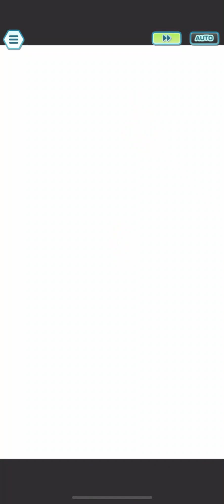All Elite Four: Will Stages | Champion Stadium: Johto Challenge | Pokémon Masters EX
Number of stage: 3

Parameters chosen (Master Mode) are shown at the result screen of each battle.

=== Will & Jynx (Weakness: Dark - 0:00) ===

Opposing mid gains bonus move damage the more raised Defense stat ranks they have (Tough Cookie)

- Mid:
+ Sync Move is Psychic-type Special damage.
+ Has Psychic and Ice Beam.
+ Raise Defense by 4 ranks upon entry (Sentry Entry 4)
+ Flinch resistance is significantly lower compared to other resistances.

- Left (Driftblim):
+ Has Shadow Ball (20% lowers 1 Sp. Def, used more often), Thunder (30% Paralyze, low base accuracy) and Icy Wind (AOE, lowers 1 Speed, spammed once mid is knocked out).

- Right (Frillish):
+ Has Brine (double base power against targets with less than 50% remaining HP, used more often) and Surf (spammed once mid is knocked out).

Generally easy, take usage on some good Physical damage dealer that can lowers Defense to nullify mid's Tough Cookie, at the same time can lower below default to deal more damage.

=== Will & Exeggcutor (Weakness: Poison - 3:23) ===

- Mid:
+ Sync Move is Grass-type Physical damage.
+ Has Bullet Seed (hits 2-5 times in a row), Energy Ball, Stomp (30% Flinch), Giga Drain and Sludge Bomb (60% Poison - Hostile Environment 1)
+ Activates Grassy Terrain after every Sync Move used (Green Thumb).
+ Very vulnerable to Poison (both normal and bad) and Trapped effects.

- Left (Ribombee):
+ Has Dazzling Gleam (AOE, spammed once mid is knocked out) and Draining Kiss (used more often).

- Right (Tsareena):
+ Has Stomp (used more often) and Trop Kick (lowers 1 Attack).
+ Spams Razor Leaf (AOE + easy crit) once mid is knocked out.

Take advantage of Poison and Trap effects to scratch off good damage every turn. If necessary, make sure your tank has good immune capabilities via passive or grid tiles to avoid Flinch or Poison.

=== Will & Xatu (Weakness: Ghost - 5:43) ===

Opposing mid is immune to stat reductions (Impervious).

- Mid:
+ Sync Move is Psychic-type Special damage, double damage on targets affected by Confusion.
+ Has Psychic, Air Slash (30% Flinch) and Zen Headbutt (20% Flinch).

- Left (Alakazam):
+ Has Psybeam (used more often) and Dazzling Gleam (spammed once mid is knocked out).

- Right (Gengar):
+ Has Shadow Ball, Sludge Bomb (30% Poison) and Sludge Wave (AOE, spammed once mid is knocked out).

The least easy sweep among the three stages, as Impervious made it not open to some strategies. Just basically good tank, good on-type damage dealer, that is all.